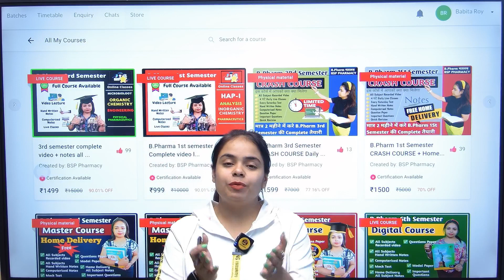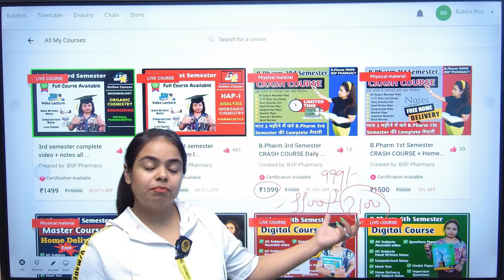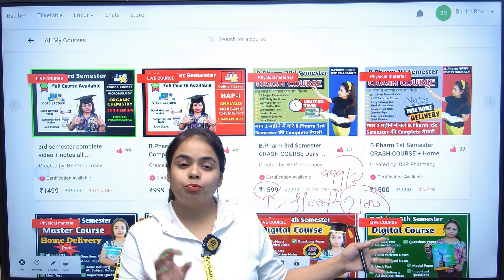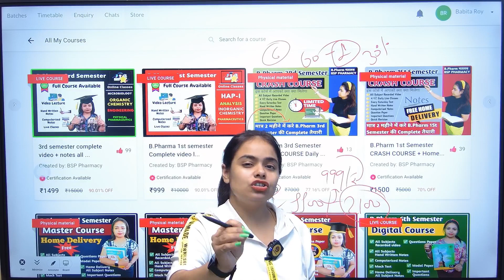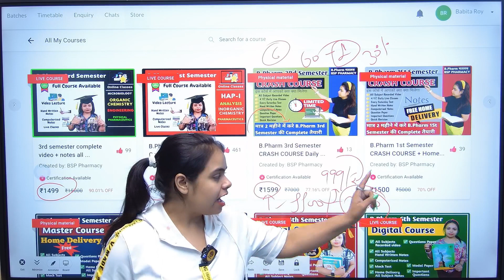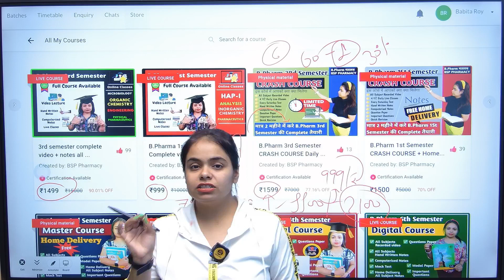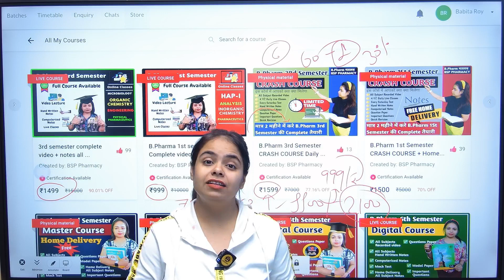B.pharm online classes 😍| best pharmacy channel| bpharm online lectures | Sakshi Rajput